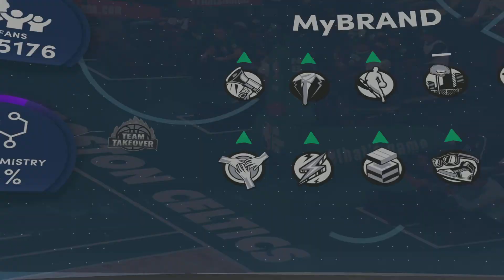NBA 2K22 - When your a 92 overall on Next Gen